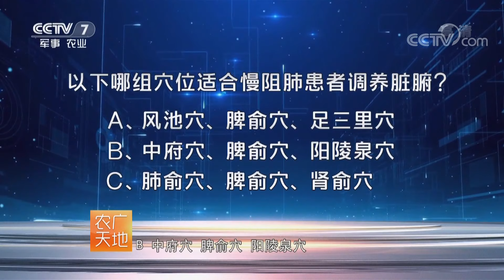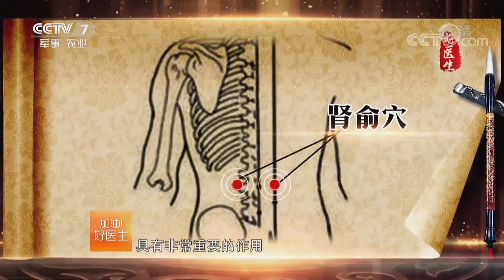《农广天地》 加油！好医生——老年咳嗽莫轻视 20190705 | CCTV农业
本期节目主要内容： 随着年纪变大，人体机能慢慢退化，免疫力下降，经常会出现咳嗽的症状。很多老年人觉得咳嗽是小病，但如果长咳久咳，就会对肺组织造成损伤，甚至导致肺组织毛细血管破裂出血，最终导致肺脏实质病变，呼吸功能将受极大影响。